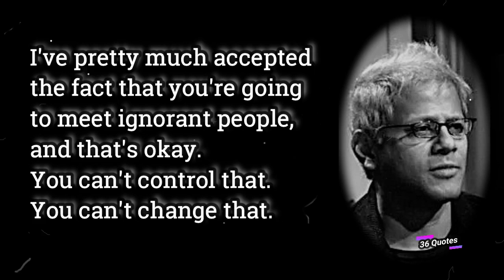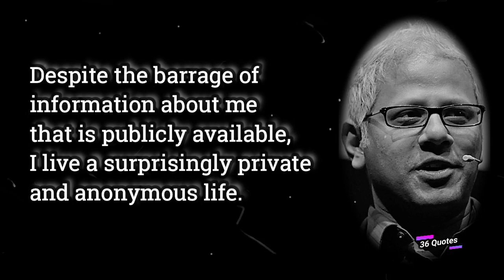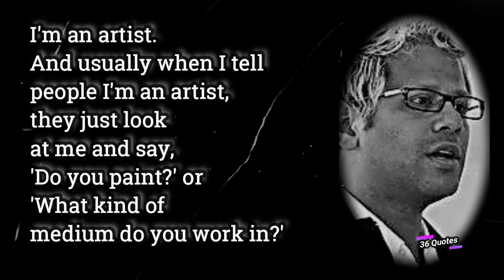HASAN M. ELAHI Quotes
Bangladeshi - Artist 1972

The concept of surveillance is ingrained in our beings. God was the original surveillance camera.
How do you manage your online identity? It's something I talk about with my students all the time.
I've pretty much accepted the fact that you're going to meet ignorant people, and that's okay. You can't control that. You can't change that.
Big Brother doesn't like all these Little Brothers looking at it.
I'm convinced that if we don't define ourselves, other people will do it for us, and inaccurately.
We're all creating an archive of our own lives, whether we're aware of it or not.
If 300 million people were to offer up the details of their private lives, you would need to hire another 300 million people just to keep up.
It's incredibly disturbing when a country, particularly your own country, uses discrimination as a basis for an investigation.
We don't know what the next generation of art is going to look like. We're kind of making it up as we go along. Not unlike the tech industry.
To this day, I get very nervous coming back into my own country.
Despite the barrage of information about me that is publicly available, I live a surprisingly private and anonymous life.
You can accuse me of being a terror suspect, but I can prove to you that I'm not.
Information agencies operate in an industry that values data. Restricted access to information is what makes it valuable.
I'm an artist. And usually when I tell people I'm an artist, they just look at me and say, 'Do you paint?' or 'What kind of medium do you work in?'
It's really weird watching the government watch me.